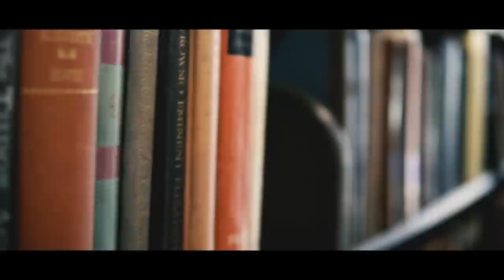SUSTO Stories Ep. 3 - I'll Fly Away ft. BJ Barham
BJ Barham of American Aquarium joins SUSTO to perform the gospel hymn, "I'll Fly Away" at the Charleston Library Society. Barham talks about his friendship with Osborne and recalls his discovery of SUSTO's first album.

Created by WAV
Produced by Dries Vandenberg
Audio Engineered by Matt Zutell